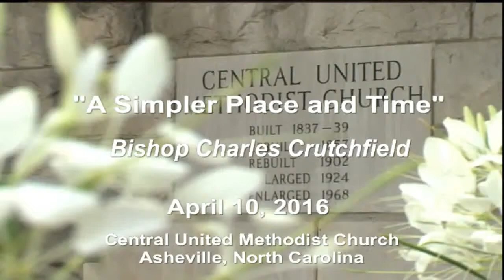A Simpler Place and Time - 4-10-16 - Bishop Charles Crutchfield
Welcome to Worship at Central UMC! This morning's sermon is delivered by Bishop Charles Crutchfield  -- A Simpler Place and Time -- Scripture Lesson - John 21:1-19

You are invited to email your prayer requests to Amy Leachman, Minister of Congregational Care at . Several prayer groups meet each week to pray over these requests.  If you prefer, you may note any prayer requests as "confidential" in the subject line and they will be known only to the pastors.